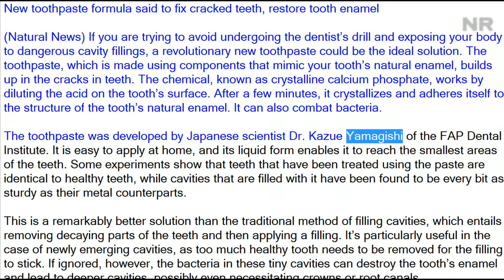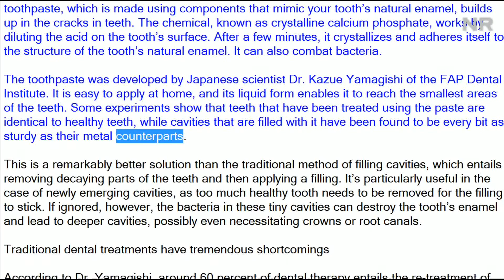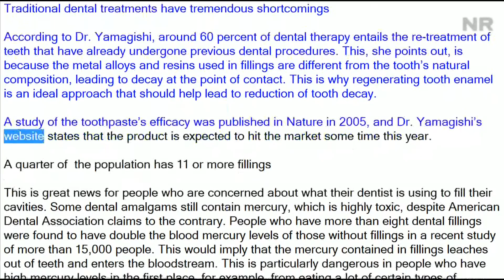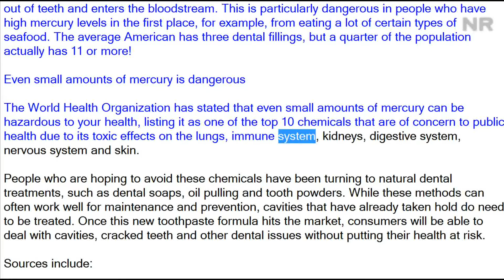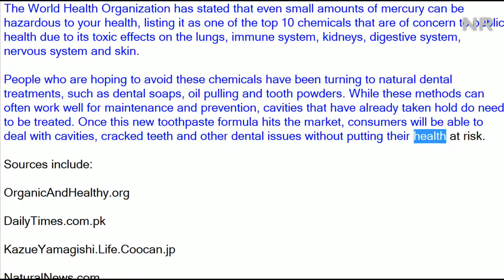New toothpaste formula said to fix cracked teeth, restore tooth enamel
(Natural News) If you are trying to avoid undergoing the dentist’s drill and exposing your body to dangerous cavity fillings, a revolutionary new toothpaste could be the ideal solution. The toothpaste, which is made using components that mimic your tooth’s natural enamel, builds up in the cracks in teeth. The chemical, known as crystalline calcium phosphate, works by diluting the acid on the tooth’s surface. After a few minutes, it crystallizes and adheres itself to the structure of the tooth’s natural enamel. It can also combat bacteria.

The toothpaste was developed by Japanese scientist Dr. Kazue Yamagishi of the FAP Dental Institute. It is easy to apply at home, and its liquid form enables it to reach the smallest areas of the teeth. Some experiments show that teeth that have been treated using the paste are identical to healthy teeth, while cavities that are filled with it have been found to be every bit as sturdy as their metal counterparts.

This is a remarkably better solution than the traditional method of filling cavities, which entails removing decaying parts of the teeth and then applying a filling. It’s particularly useful in the case of newly emerging cavities, as too much healthy tooth needs to be removed for the filling to stick. If ignored, however, the bacteria in these tiny cavities can destroy the tooth’s enamel and lead to deeper cavities, possibly even necessitating crowns or root canals.

Traditional dental treatments have tremendous shortcomings

According to Dr. Yamagishi, around 60 percent of dental therapy entails the re-treatment of teeth that have already undergone previous dental procedures. This, she points out, is because the metal alloys and resins used in fillings are different from the tooth’s natural composition, leading to decay at the point of contact. This is why regenerating tooth enamel is an ideal approach that should help lead to reduction of tooth decay.

A study of the toothpaste’s efficacy was published in Nature in 2005, and Dr. Yamagishi’s website states that the product is expected to hit the market some time this year.

A quarter of  the population has 11 or more fillings

This is great news for people who are concerned about what their dentist is using to fill their cavities. Some dental amalgams still contain mercury, which is highly toxic, despite American Dental Association claims to the contrary. People who have more than eight dental fillings were found to have double the blood mercury levels of those without fillings in a recent study of more than 15,000 people. This would imply that the mercury contained in fillings leaches out of teeth and enters the bloodstream. This is particularly dangerous in people who have high mercury levels in the first place, for example, from eating a lot of certain types of seafood. The average American has three dental fillings, but a quarter of the population actually has 11 or more!

Even small amounts of mercury is dangerous

The World Health Organization has stated that even small amounts of mercury can be hazardous to your health, listing it as one of the top 10 chemicals that are of concern to public health due to its toxic effects on the lungs, immune system, kidneys, digestive system, nervous system and skin.

People who are hoping to avoid these chemicals have been turning to natural dental treatments, such as dental soaps, oil pulling and tooth powders. While these methods can often work well for maintenance and prevention, cavities that have already taken hold do need to be treated. Once this new toothpaste formula hits the market, consumers will be able to deal with cavities, cracked teeth and other dental issues without putting their health at risk.

Sources include:

OrganicAndHealthy.org

DailyTimes.com.pk

KazueYamagishi.Life.Coocan.jp

NaturalNews.com